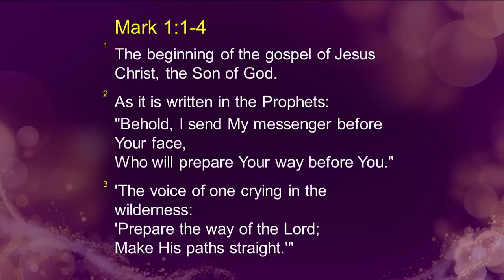Joseph Prince - Jesus, The Perfect Servant Unveiled In The Gospel Of Mark - 05 May 13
See Christ like never before—as the perfect, divine servant who came not to be served, but to serve! Joseph Prince delves into the Gospel of Mark and uncovers nuggets of truth that reveal the beauty and majesty of the One who serves tirelessly with compassion and power. Be encouraged to know that our Lord Jesus, the same yesterday, today and forever, still wants to wash your feet, wipe away your tears, heal your body and provide for you. The more you see how He lives to minister to you, His beloved, the more you are empowered to serve Him with humility and steadfastness!